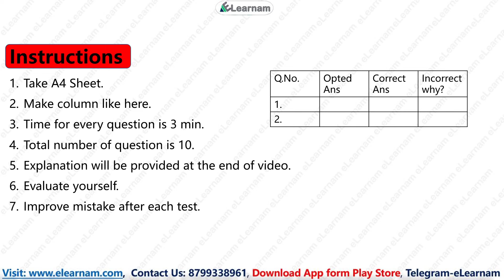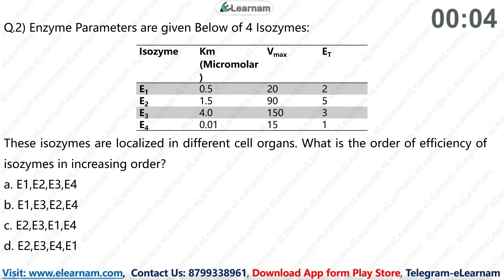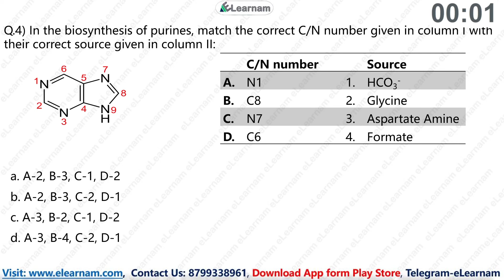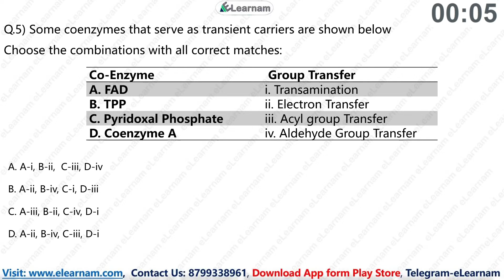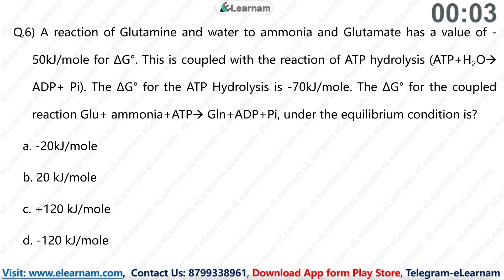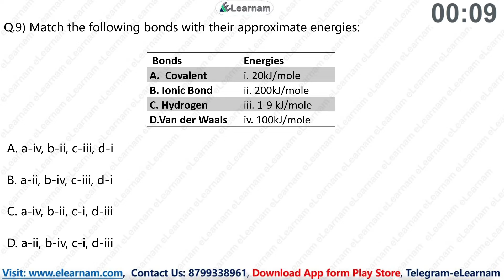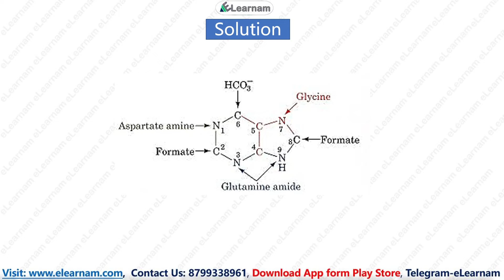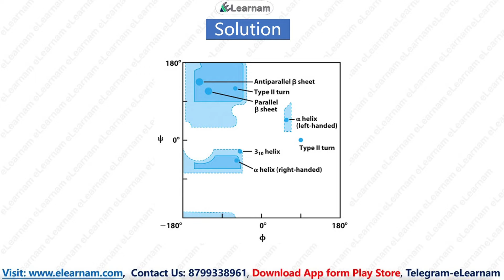CSIR NET Test Series | Unit 1 | Free Test Series | Unit Wise Test Series | Vedemy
CSIR NET Test Series | Unit 1 | Free Test Series | eLearnam | CSIR-NET | GATE | DBT | ICMR |